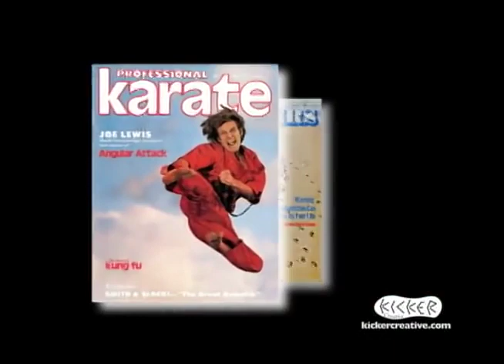Joe Lewis Tribute. The First, the Greatest Kickboxer/Karate Fighter Ever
This video was produced by my brother Mark Graden in celebration of National Joe Lewis Day and presented at the 2012 Joe Lewis Research Conference last October In Tampa Florida.

It features rare footage of the first Knockout in full contact fighting in North America. This historic video tells the story of how Joe Lewis, who was training with Bruce Lee at the time, bucked convention and moved the sport into the future by fighting in the first full-contact fight in North America against Greg Baines.

The year was 1070 the event was the first US pro Team championships promoted by Lee Faulkner.

This historic event forever shaped the future of martial arts sports by, for the first time, allowing the fighters to fight to a knockout.